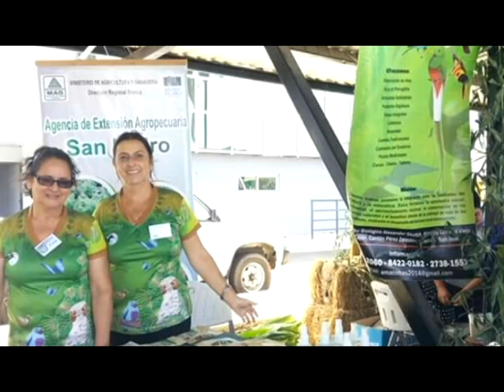Asociación Amacobas tendrá una Feria del Maíz Artesanal y Agropecuaria